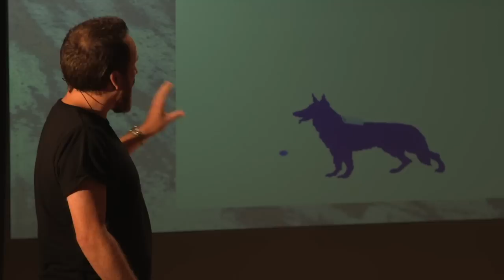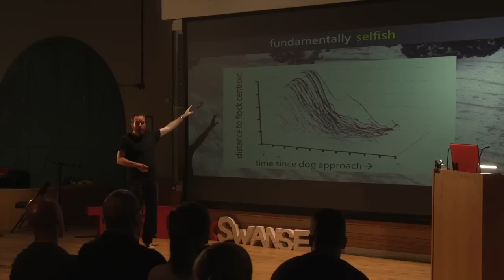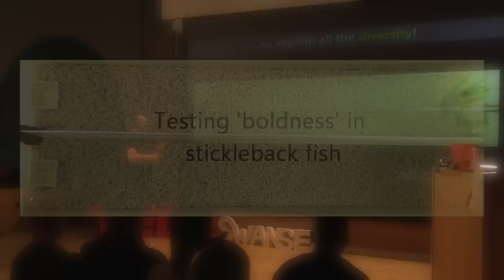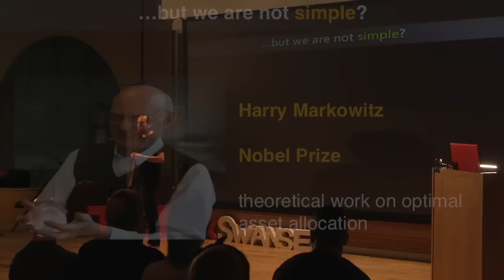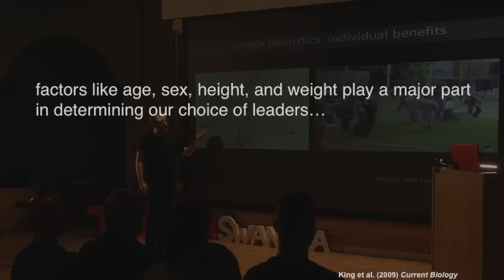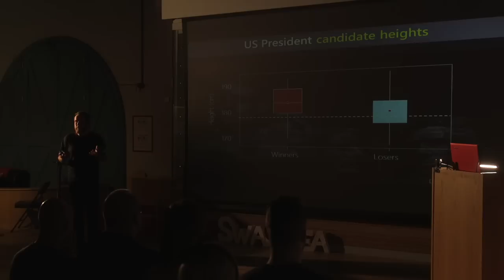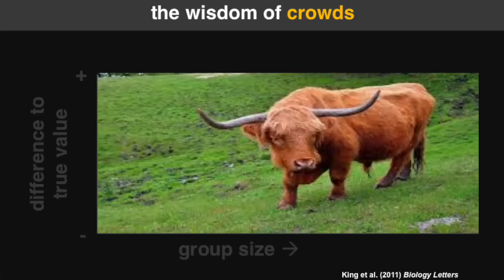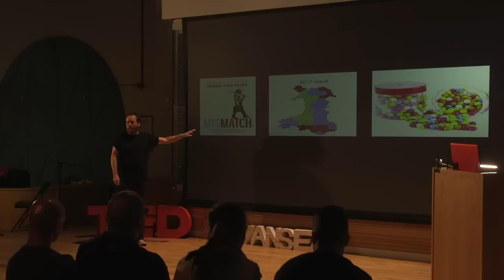Simple, Selfish and Hungover | Andrew King | TEDxSwansea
Dr Andrew King is a behavioural ecologist who studies the field of social behaviour. He focuses on the evolution and ecology of leadership by monitoring a variety of group-living fish, birds and mammals (including humans).

So, what’s his verdict?

We are all simple, selfish and hungover.

Dr Andrew King is Behavioural Ecologist based at Swansea University, conducting research in the field of social behaviour. His research group – SHOAL – studies a variety of group-living fish, birds, and mammals (including humans) in the lab and in the wild. Andrew, who has previously worked at The Zoological Society of London, is well-known for his work investigating the evolution and ecology of leadership.